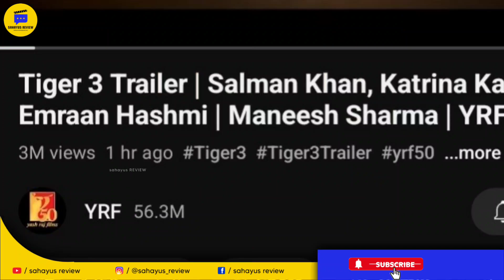Tiger 3 Trailer | Salman Khan | Katrina Kaif | Emran Hashmi | REVIEW | YRF Spy Universe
tiger 3 official trailer out today at 12 noon. everybody is so exited
and salman khan look so killer
salman khan is no.1 mass masala hero of all bollywood

hello friends i m Sahayus. and please visit the link

After Shah Rukh Khan's 'Pathaan' and 'Jawan' frenzy, it is now time for the Salman Khan tsunami to hit the box office. The makers of his upcoming film, 'Tiger 3' have unveiled the much-awaited trailer of the movie and fans just can't keep calm!

As soon as the trailer made its way onto social media, likes and comments poured in from all sides. While one fan wrote, 'Its outstanding trailer and blockbuster', another one called it the 'massiest film ever'. Apart from Salman Khan's action-packed performance, what grabbed the attention of the fans was Katrina Kaif packing a punch in the movie.

This franchise began with Kabir Khan helmed 'Ek Tha Tiger' in 2012, which was followed by Ali Abbas Zafar directed 'Tiger Zinda Hai' in 2017. This is the third film in the franchise starring Salman and Katrina as spy agents. Emraan Hashmi has been roped in to play the antagonist opposite Salman Khan.

tiger 3 trailer official
tiger 3 trailer release date
tiger 3 trailer song
tiger 3 trailer telugu
tiger 3 trailer tamil
tiger 3 trailer review
tiger 3 trailer emraan hashmi
tiger 3 official trailer
tiger 3 official trailer 2023
tiger 3 official teaser
tiger 3 official poster
tiger 3 official release date
tiger 3 official trailer salman khan
tiger 3 official update
tiger 3 official trailer reaction
tiger 3 official teaser release date
tiger 3 official poster reaction
tiger 3 movie trailer
tiger 3 movie full
tiger 3 movie song
tiger 3 movie salman khan
tiger 3 movie release date
tiger 3 movie teaser
tiger 3 movie south
tiger 3 movie salman khan ki
tiger 3 movie update
tiger 3 movie review
tiger 3 movie release
tiger 3 movie reaction
tiger 3 movie release kab hogi
tiger 3 movie release kab hoga
tiger 3 movie release trailer
tiger 3 movie release date trailer
tiger 3 movie teaser release date
tiger 3 movie trailer reaction
tiger 3 movie teaser review
tiger 3 movie public review
tiger 3 movie trailer review
tiger 3 movie ka review
salman khan tiger 3 movie review
tiger 3 movie poster review
tiger 3 trailer review krk
tiger 3 trailer review suraj kumar
tiger 3 trailer review public
tiger 3 trailer review in hindi
tiger 3 trailer review pakistan
tiger 3 trailer review malayalam
tiger 3 trailer review telugu
tiger 3 trailer review yogi
tiger 3 trailer review yogi bolta hai
tiger 3 trailer reaction
tiger 3 trailer reaction in theatre
tiger 3 trailer reaction mashup
tiger 3 trailer reaction pakistan
tiger 3 trailer reaction by foreigners
tiger 3 trailer reaction video
tiger 3 trailer reaction malayalam
tiger 3 trailer reaction judwaaz
tiger 3 trailer reaction public
tiger vs pathaan trailer
tiger vs pathaan theme
tiger vs pathaan update
tiger vs pathaan villain
tiger vs pathaan announcement
tiger vs pathaan vs kabir
tiger vs pathaan news
tiger vs pathaan story
tiger vs pathaan movie
tiger vs pathaan official announcement
tiger vs pathaan bgm
tiger vs pathaan budget
tiger vs pathan box office prediction
tiger vs pathan being aryan
tiger vs pathan announcement by salman khan
tiger 3 collection
tiger 3 collection prediction
tiger 3 collection worldwide
tiger 3 movie collection
tiger 3 budget and collection
tiger 3 first day collection prediction
tiger 3 total collection
tiger 3 1st day collection
tiger 3 ka collection
tiger 3 day 1 collection prediction
yrf spy universe upcoming movies
yrf spy universe bgm
yrf spy universe logo
yrf spy universe status
yrf spy universe trailer
yrf spy universe explained
yrf spy universe edit
yrf spy universe reaction
yrf spy universe theme song
yrf spy universe update